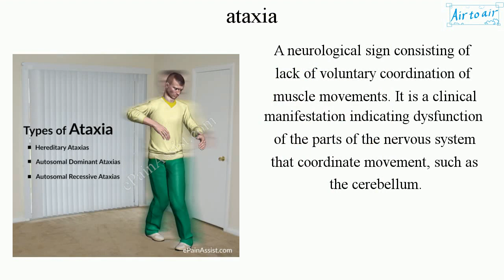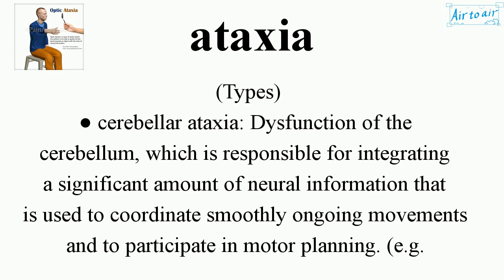ataxia (English) - Medical terminology for medical students -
A neurological sign consisting of lack of voluntary coordination of muscle movements. It is a clinical manifestation indicating dysfunction of the parts of the nervous system that coordinate movement, such as the cerebellum.

(Types)
● cerebellar ataxia: Dysfunction of the cerebellum, which is responsible for integrating a significant amount of neural information that is used to coordinate smoothly ongoing movements and to participate in motor planning. (e.g. asthenia, asynergy, instability of gait, difficulty with eye movements, dysarthria)
● sensory ataxia: Loss of proprioception, the loss of sensitivity to the positions of joint and body parts, generally caused by dysfunction of the dorsal columns of the spinal cord.
● vestibular ataxia: Dysfunction of the vestibular system associated with prominent vertigo, nausea and vomiting, or dysequilibrium.
● optic ataxia: Lack of coordination between visual inputs and hand movements, resulting in inability to reach and grab objects.
● ataxic respiration: Lack of coordination in respiratory movements, usually due to dysfunction of the respiratory centres in the medulla oblongata.